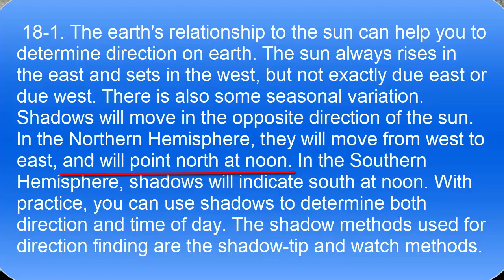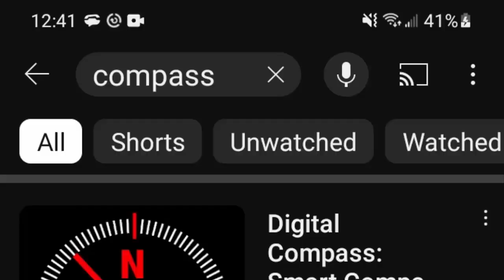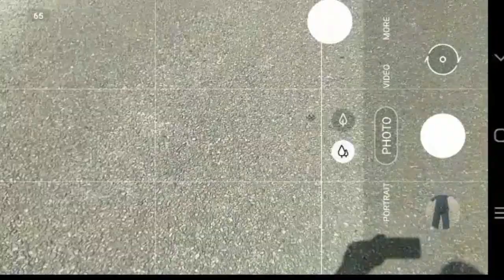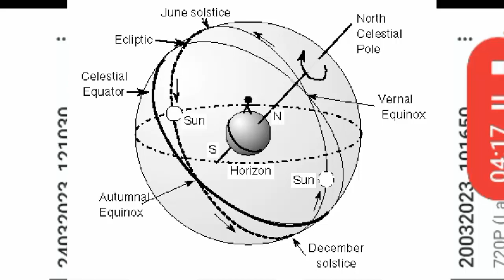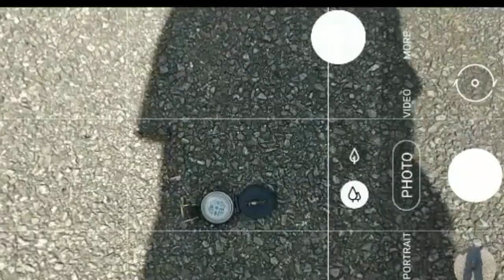Geomagnetic Field Of The Earth Has Reversed 🌐 In Multiple United States Compasses Are Still Off.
Magnetic compasses around the US have reversed as they would be after an electromagnetic Polar reversal.